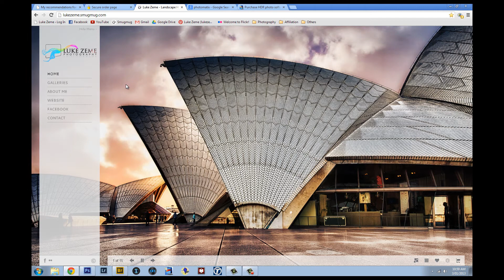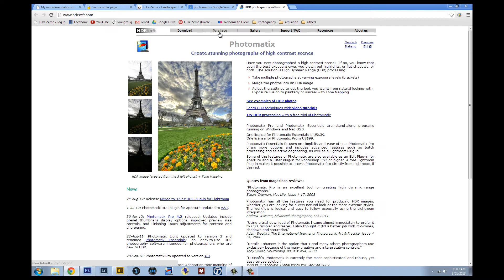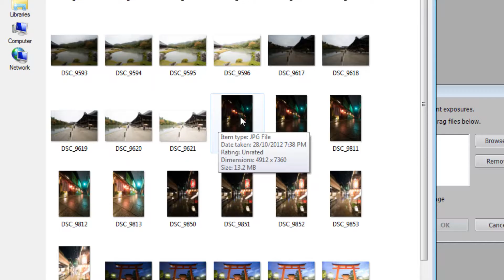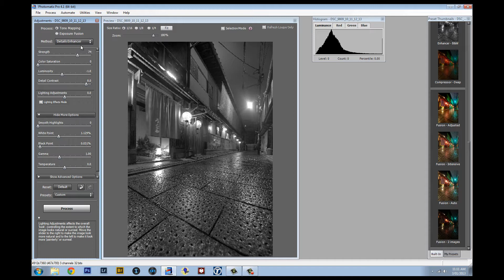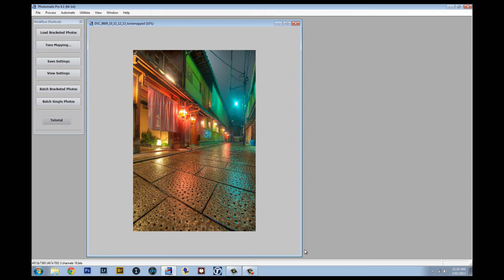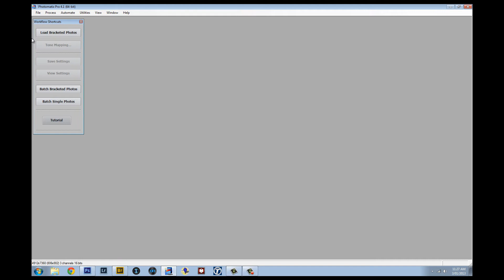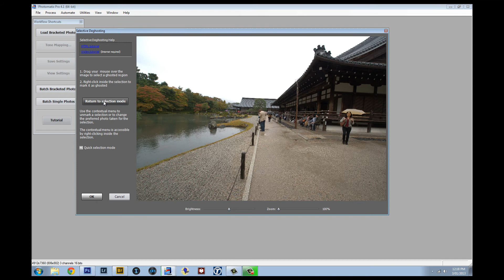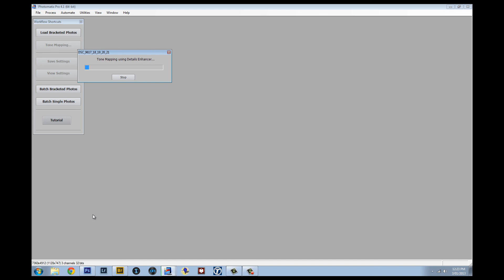HDR- Using Photomatix Tutorial- Part I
Then I edit 2 photos from my Nikon D800 in Photomatix Pro showing you how the programs allows for a great deal of variation with all of its customization.

In the 2nd example I highlight how to use the Deghosting tool, a great added feature to Photomatix Pro. You have the option of Manual or Automatic Ghost removal

In Part II I will edit an example of a HDR bracket I shot of a moving Bullet train in Kyoto, Japan and then talk about a few other programs I use including my 2 favorite filter programs for HDR editing.